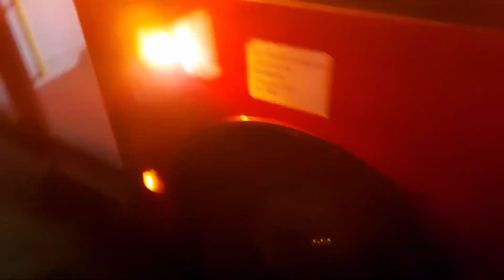Red Eagle/Enviro 200/€5 (YX61 GBF)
Red Eagle Enviro 200 (YX61 GBF)
Serving route W1
CC - Glowaxy